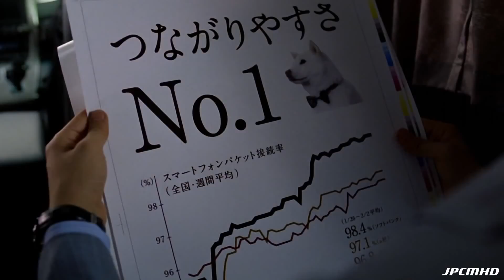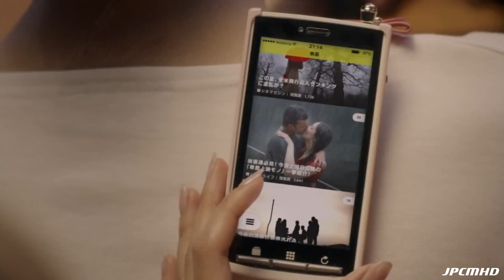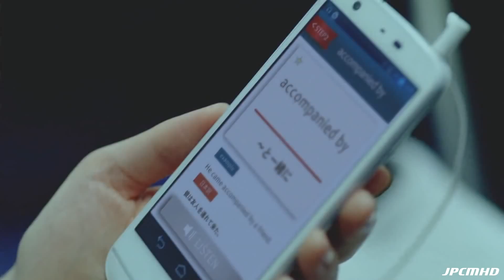Japanese TV Commercials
funny japan